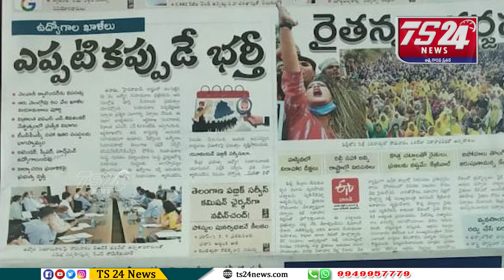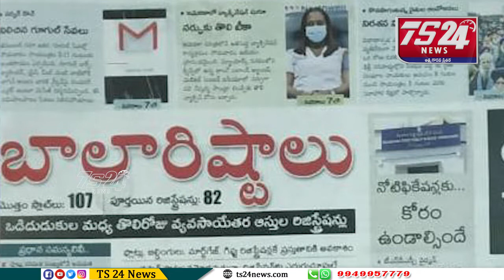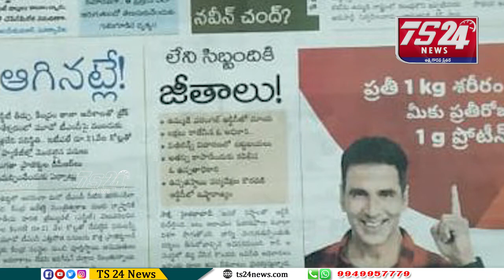పత్రికలు - ప్రధాన శీర్షికలు|TS24 News